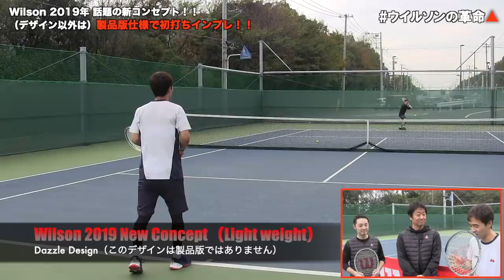【Fukky'sインプレ】ウイルソンの革命 CLASH製品仕様（仮デザイン）で初打ち！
ウイルソン2019年の新コンセプトモデルをダズルデザインで初打ち！！選定試打会後に完成したのは・・・！？
【Wilson Tennis】テニスギア一覧